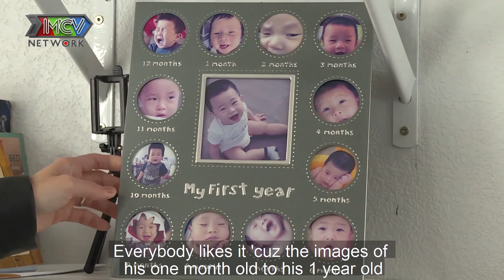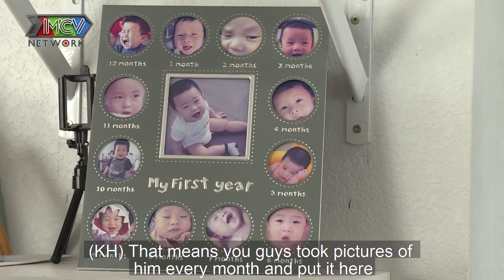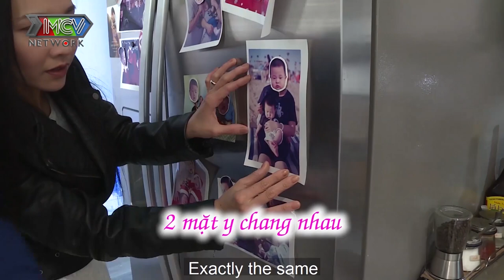YÊU NHỜ FACEBOOK đôi vợ chồng NGỜ NGỢ gặp nhau lần đầu tiên rồi rủ nhau XẾP ĐỒ hết 2 3 tiếng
📺 GIỚI THIỆU CHƯƠNG TRÌNH:
VỢ CHỒNG SON là chương trình truyền hình thực tế (dạng talkshow) dành cho những cặp vợ chồng trẻ vừa mới cưới dưới 6 năm, chưa có nhiều kinh nghiệm trong cuộc sống gia đình, đang ở giai đoạn gặp nhiều khó khăn trong sự làm quen để hòa hợp về lối sống, tính cách… lần lượt trò chuyện cùng hai MC và tham gia bốc thăm trúng thưởng. Với phiên bản Vợ Chồng Son Đặc Biệt US, MC Kim Hiền sẽ ghé thăm nhà và cùng trò chuyện với những cặp vợ chồng son đang sinh sống và làm việc tại Hoa Kỳ.

💠 Đăng kí tham gia qua ☎ HOTLINE: (Giờ hành chính) hoặc điền đầy đủ thông tin vào Form đăng kí và gửi về